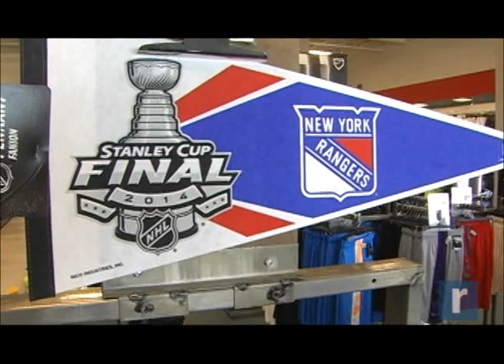Record Newswatch June 4, 2014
NEWSWATCH: Kingston man charged with apartment shootings
Featured in today's Record Newswatch - bail is set for the Kingston man charged with attempted murder for a shooting near an apartment complex; a Port Ewen man pleads guilty to manslaughter for killing a 5-week-old baby and Orange County Executive Steve Neuhaus warns of a looming $60 million county budget deficit.